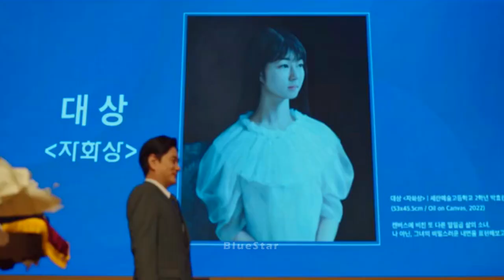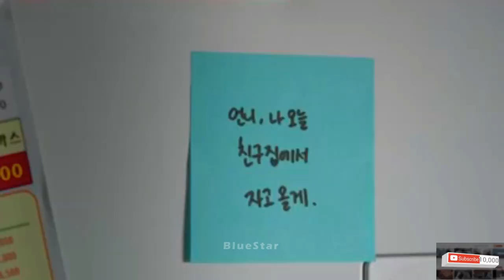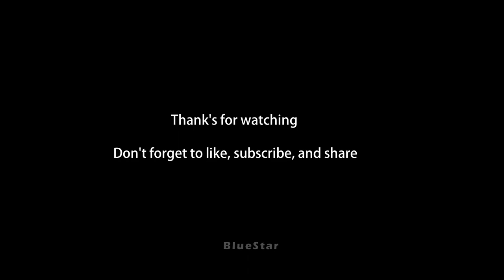Little Women | Oh In Hye & Park Hyo Rin Bestfriend | fmv talking to the moon 💕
Hellooow...

Drama : Little Women [NETFLIX]
Released : Sept 03, 2022 - Oct 09, 2022
Native Title: 작은 아씨들
Also Known As: Little Ladies , Jageun Assideul
Genres: Action, Thriller, Mystery, Drama